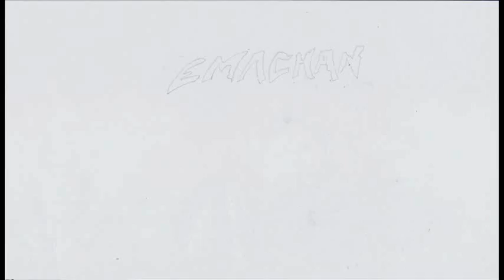emachan western teaser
Premières images du projet western.  Un court métrage animé.
Une famille s'installe dans une ferme au milieu de nulle part. Des adultes cruels. Des enfants qui rêvent de partir loin. Un mystère dans la montagne...

(Etienne/EMACHAN janvier 2016)

Mes pages créatives (textes inédits, articles, dessins...):
SMOKING MADNESS : mon dernier recueil fiction à lire en ligne, ou PDF à télécharger gratuitement ici
60 pages environ en A4. Textes et notes, synopsis...
Contient les histoires suivantes: Sans Filtre, Atmosphère, Bug's end, Cendres à la folie, The Carnivale Curves, Nostal, The Cigarette Killer...
Petit extrait dans la vidéo Sevrage issu du récit "Overdoasis".

Mes livres publiés sous le pseudonyme Millie Embrose sont sur Amazon.
3 volumes: SOUS X  ,  BRUTALE MIDINETTE ,  ANGSTASY

Vous pouvez aussi aller découvrir les musiques de Tim Punk (le groupe que j'ai monté avec mon pote Talfi). Nous postons une compo par semaine, le dimanche.
Une séance de travail = 1 morceau.

Bon visionnage, bonne lecture, et restez créatifs.
Etienne Marchand/EMACHAN (septembre2019)